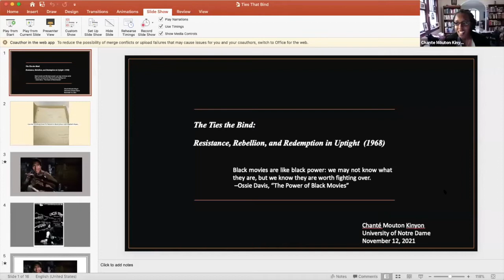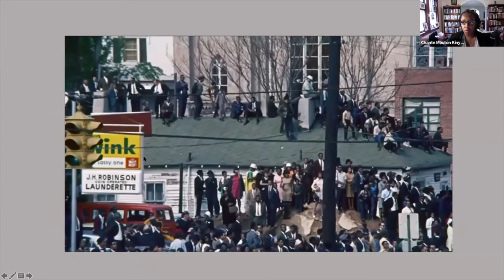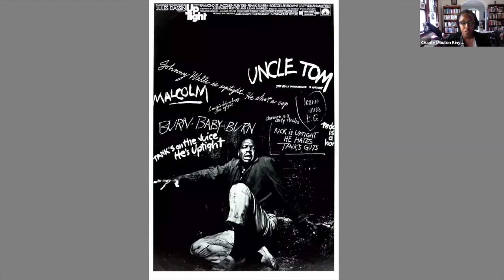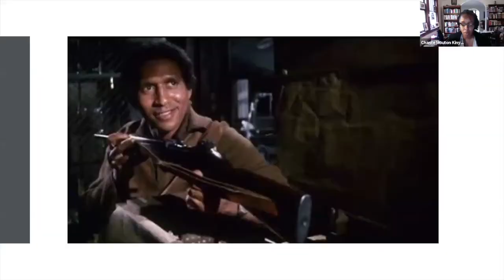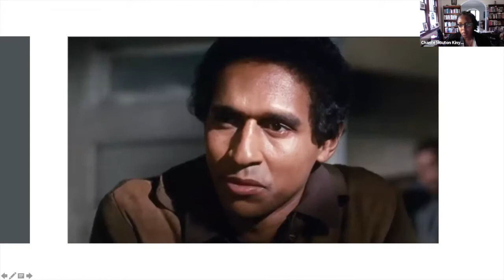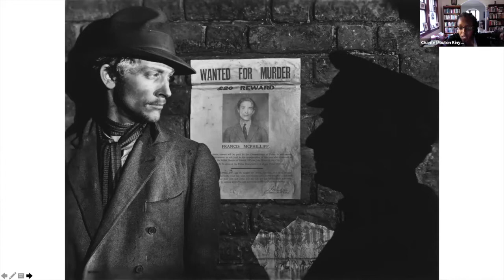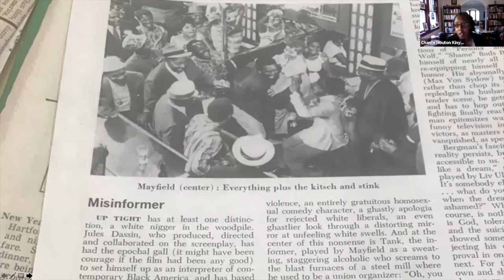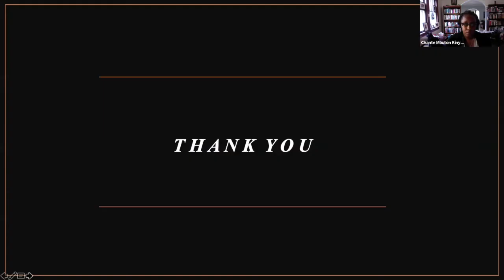Chanté Mouton Kinyon on UpTight (1968)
"Where Do We Go From Here? Revisiting Black Irish Relations and Responding to a Transnational Moment" Conference, Nov 5, 12 and 19 2021, explores how the trajectories of people of Irish and African descent in the U.S. have been shaped by American conceptions of identity, hierarchies of belonging, and access to pathways of upward mobility. Convened by NYU's Kim DaCosta and Miriam Nyhan Grey and opened by Taoiseach of Ireland Micheál Martin T.D. Hosted by NYU's Glucksman Ireland House and Gallatin School of Individualized Study.